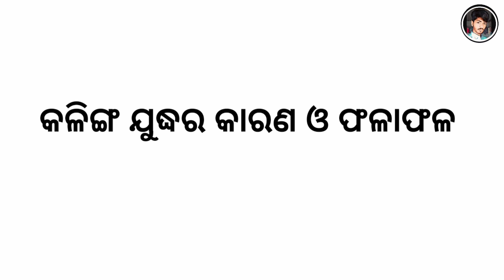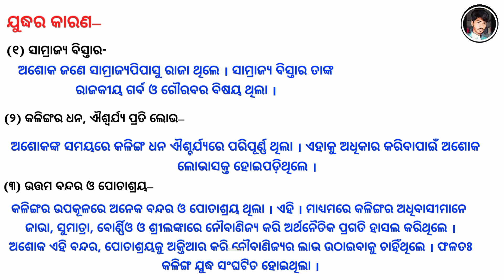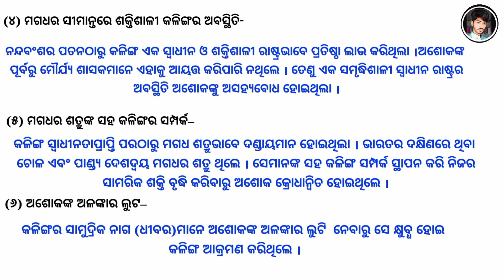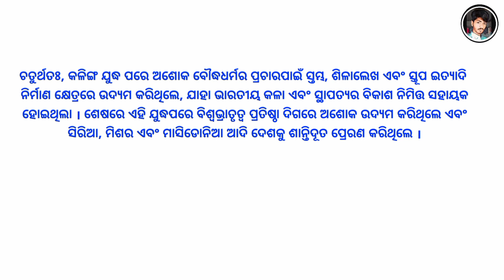Kalinga yudha karana o phalaphal || kalinga yudha mcq question answer | plus two second year history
PLUS TWO HISTORY
+2 ARTS

Causes of kalinga war in odia
Causes of Kalinga war for plus two second year history
Brief note on causes of kalinga war in odia
Details about the different causes of kalinga war in odia
Kalinga war for chse +2 2nd yr history
Long question answer on causes of kalinga war in odia
Kalinga war in odia
Karuvaki role in Kalinga war in odia
Political economic and military cause of kalinga war in odia
Details on on kalinga war for 12th class history
Details causes of Kalinga war

kalinga war odia gk
kalinga yudha odia gk
kalinga judha odia gk
kalinga judha odia history
odisha history kalinga war
kalinga war odia gk questions
indian history kalinga war
odia gk zone
gk for compititive
odia history gk questions

kalinga war odia ashok ashok
mourya king

+2 History Long Question
+2arts
kalinga yudha
Kalinga Yudha question answer
kalinga yudha question answer 2022
Kalinga Yudha mcq 2022
kalinga yudha short question answer
student of hardik
kalinga yudha question answer 22023
Kalinga Yudha long question answer
kalinga yudha long question answer 2022
plus two second year history
plus two second year history question answer 2022
kalinga yudha in odia
Kalinga war
kalinga war question answer 2022
kalinga war in Hindi
kalinga war in English

BureauBook1markQuestions
BureauBook
+2historySelection
+2historyselection1mark
ClassXIIhistory
chseodishahistoryselection
history1markselection
+2 History
+2 2nd year History
+2 Arts
Chse Odisha
Chse exam Odisha
Chse exam 2021 Odisha
Chse Board exam Odisha
+2 exam Odisha
+2 exam
+2 exam 2021 Odisha
Odisha
Odia Educational
Best Educational Channel
Question Bank Kalinga War
Kalinga War 1 Mark

KALINGA WAR
261 B.C
kalingajudhya
ashoka
 odisha history
part 01
kalinga war
causes
and results
in
odia
for
OTET
OSSTET
OSSC